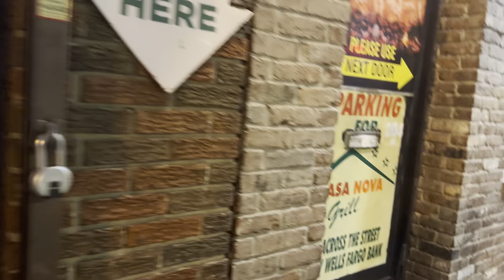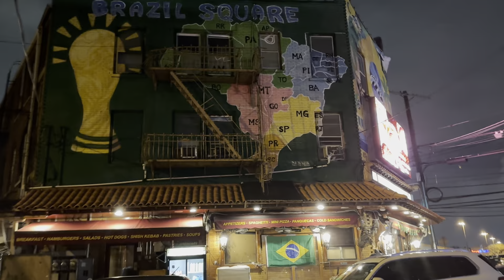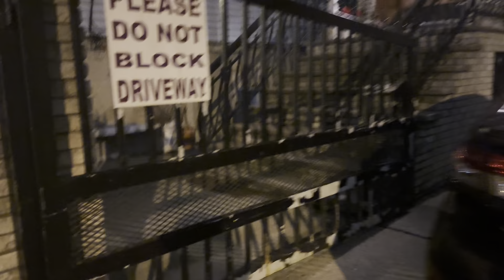28 de janeiro de 2024